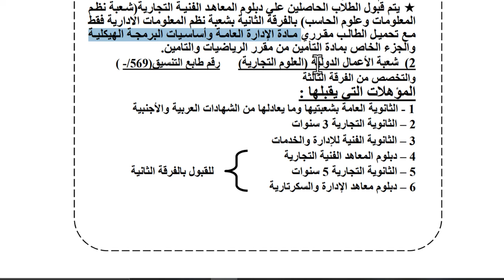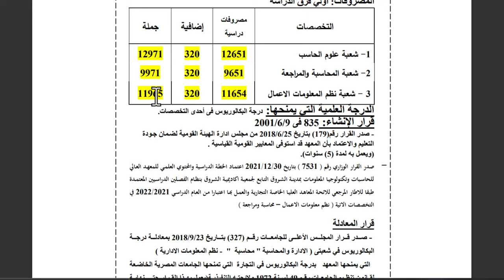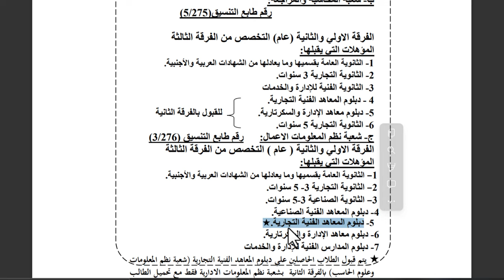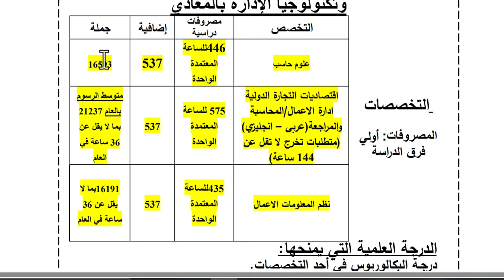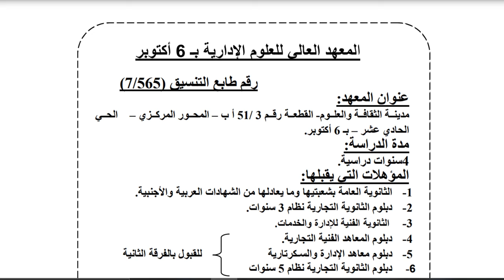المعهد العالى للحاسبات و المعلومات | كل ما تريد معرفته عنه (المصروفات , التخصصات , المؤهلات ...)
المعاهد العليا للحاسبات و المعلومات او لنظم المعلومات الإدارية او لتكنولوجيا المعلومات
المعهد العالي للخدمة الاجتماعية بالإسكندرية
المعهد العالي للخدمة الاجتماعية بالقاهرة
المعهد العالي للخدمة الاجتماعية بكفر الشيخ
المعهد العالي للخدمة الاجتماعية بكفر صقر شرقية
المعهد العالي للدراسات التعاونية والإدارية بالمنيرة
المعهد التكنولوجي العالى بالعاشر من رمضان -6 اكتوبر –مرسى مطروح
معهد القاهرة العالي للهندسة وعلوم الحاسب والادارة بالتجمع الاول- القاهرة الجديدة
المعهد الكندي العالى لتكنولوجيا الهندسة بالتجمع الخامس
معهد مصر العالي للهندسة والتكنولوجيا بالمنصورة
المعهد العالى للهندسة والتكنولوجيا بالعريش
معهد المستقبل العالى للهندسة والتكنولوجيا بالمنصورة
المعهد العالى للهندسة الكترونية ببلبيس
المعهد العالى للهندسة وتكنولوجيا السيارات والطاقة بهليوبوليس الجديدة
الأكاديمية الدولية للهندسة وعلوم الأعلام ب6 أكتوبر
المعهد العالى للأعلام وفنون الاتصال ب6 أكتوبر
المعهد الكندي العالى لتكنولوجيا الأعلام الحديث بالتجمع الخامس
المعهد الدولي العالى للاعلام بمدينة الشروق
معهد الجزيرة العالى للاعلام وعلوم الاتصال بالمقطم
معهد الاسكندرية العالى للاعلام – بسموحة
المعهد التكنولوجى العالى للاعلام بالمنيا
المعهد العالي للغات بمساكن الشيراتون – مصر الجديدة
المعهد العالي للغات ب6 أكتوبر
المعهد العالي للغات والترجمة الفورية والعلوم الإدارية بالمقطم
معهد المدينة العالي للغات الدولية – بشبرا منت
المعهد العالي للغات بالمنصورة
معهد المنيا العالى للغات
المعهد الدولى العالي للغات والترجمة بالتجمع الخامس - القاهرة الجديدة
معهد سينا العالى للدراسات النوعية بالعريش( مقر مؤقت بالإسماعيلية )
المعهد العالي للسياحة والفنادق بالإسماعيلية ( ايجوث )
المعهد العالى للدراسات الفندقية والسياحية بدمياط الجديدة
المعهد العالى للسياحة والفنادق بمدينة بدر 2+2
معهد اكتوبر العالى للاقتصاد
معهد المستقبل العالى للدراسات التكنولوجية المتخصصة - مصر اسماعيلية
الاكاديمية الحديثة لعلوم الكمبيوتر وتكنولوجيا الادارة بالمعادي
المعهد العالى للعلوم الادارية ب6 اكتوبر
المعهد العالي لعلوم الحاسب ونظم المعلومات ب6 اكتوبر
المعهد العالي للدراسات النوعية بمصر الجديدة
المعهد العالي للدراسات النوعية بالهرم – الجيزة - نزلة البطران
المعهد العالي للدراسات المتطورة بالهرم
معهد طيبة العالي لتكنولوجيا الادارة والمعلومات بسقار – الهرم جيزة
المعهد المصري لأكاديمية الاسكندرية للادارة والمحاسبة
المعهد العالي للحاسب الالى بكنج مريوط – اسكندرية
المعهد العالى لنظم التجارة الالكترونية بسوهاج
معهد العبور العالى للادارة والحاسبات ونظم المعلومات طريق بلبيس الصحراوي
معهد المدينة العالى للإدارة والتكنولوجيا بشبرا منت
معهد طيبة العالى للحاسب والعلوم الإدارية بالقاهرة
المعهد العالى للحاسب الالى وإدارة الأعمال بمدينة الزرقا- دمياط
المعهد العالى للحاسبات وتكنولوجيا المعلومات بمدينة الشروق
المعهد العالى لعلوم الحاسب ونظم المعلومات بالتجمع الخامس
معهد القاهرة الجديدة العالى للعلوم الإدارية والحاسب الالى بالتجمع الأول
المعهد العالى للحاسبات ونظم المعلومات الادارية وعلوم الادارة بشبرا الخيمة
معهد الادارة والسكرتارية والحاسب الألى بكلية البنات القبطية بالعباسية
معهد الادارة والسكرتارية بمصر القديمة
معهد الادارة والسكرتارية بكلية رمسيس للبنات
معهد السويس لنظم المعلومات
المعهد المتوسط للخدمة الاجتماعية بالإسكندرية
المعهد المتوسط للخدمة الاجتماعية بأسوان
المعهد المتوسط للخدمة الاجتماعية بسوهاج
المعهد المتوسط للخدمة الاجتماعية بكفر الشيخ
المعهد الفني للتمريض بالجونة
المعهد الفني للتمريض بالدقهلية – شربين
المعهد الكندي العالى للحاسب الألى بالتجمع الخامس – القاهرة الجديدة
المعهد التكنولوجي العالي للعلوم الصحية التطبيقية بالمنيا 2-2
المعهد التكنولوجى العالى للعلوم الصحية التطبيقية بسوهاج 2+2
المعهد العالى لتكنولوجيا المعلومات بمدينة بدر
المعهد التكنولوجى العالى للعلوم التطبيقية بمدينة بدر
المعهد العالى للإدارة والمحاسبة باخميم – سوهاج 2+2
معهد راية العالى للإدارة والتجارة الخارجية بدمياط الجديدة